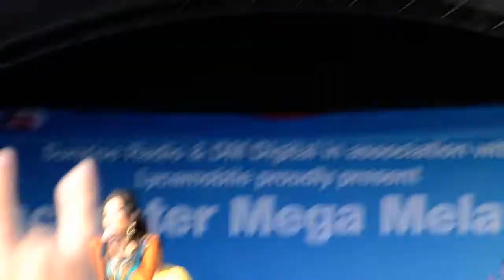Manchester Mega Mela 2014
Held at Platt Fields Park on the weekend of 21st & 22nd June 2014.